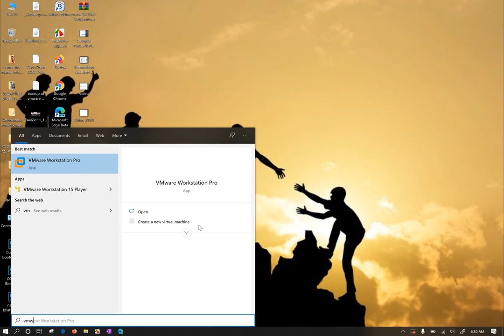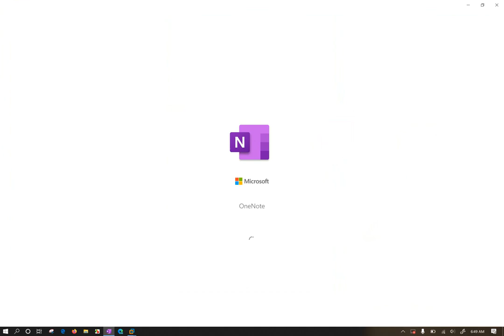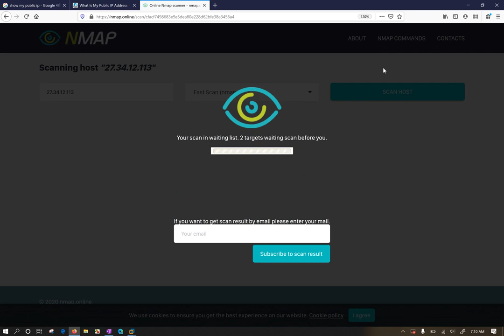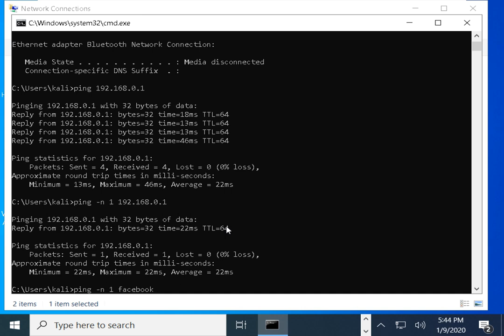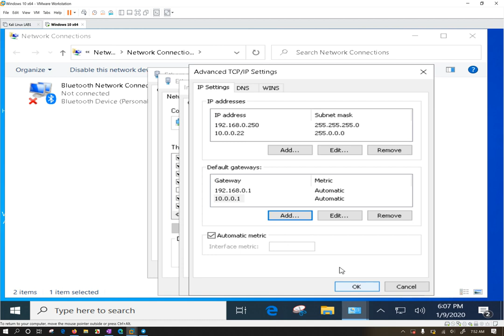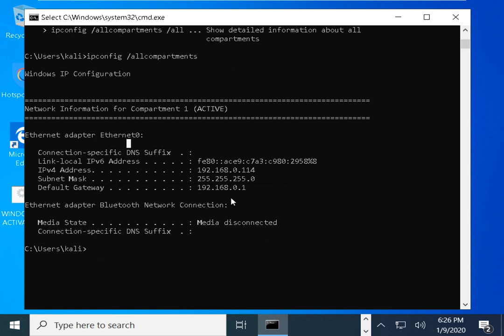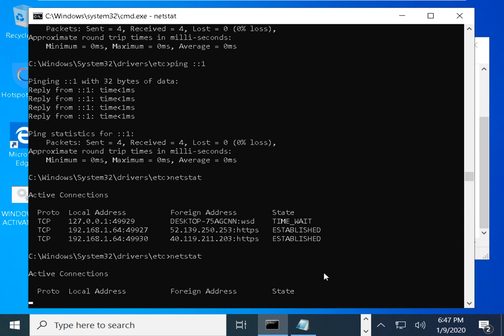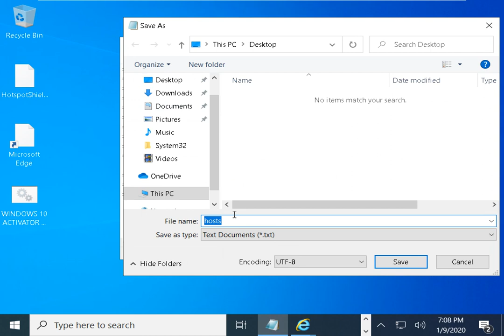Comptia ComputerNetworking (N+) Certification | Windows Networking Configuration LAB Training Nepal